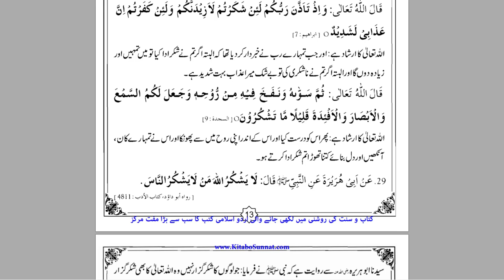Shukr (PART1) - Husn e Akhlaq - By Dr. Farhat Hashmi